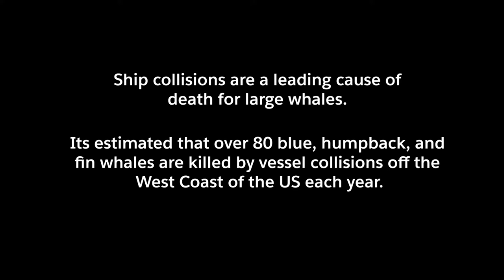Whale Safe: Data insights to prevent whale-ship collisions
Whale-ship collisions are a leading cause of death for endangered whales. Whale Safe is a new tool from Benioff Ocean Initiative at UC Santa Barbara & collaborators that shares real-time data insights on whale and ship activity to help prevent fatal collisions. Find out more at whalesafe.com